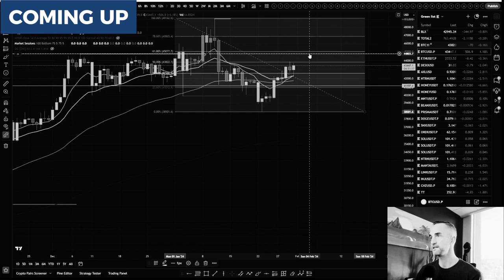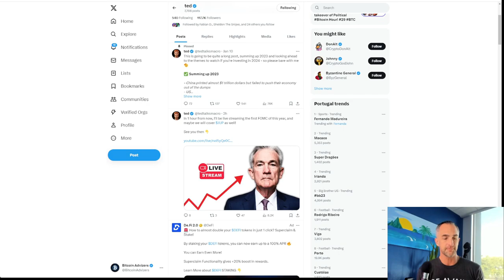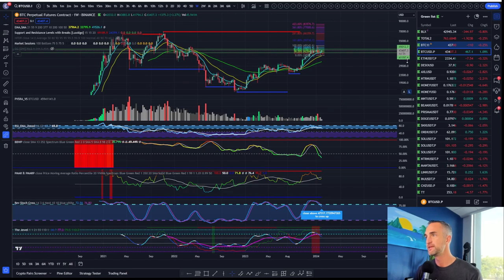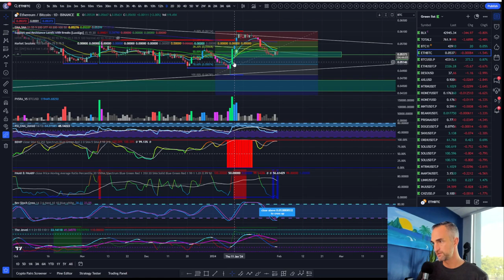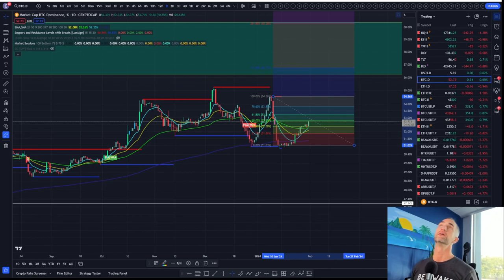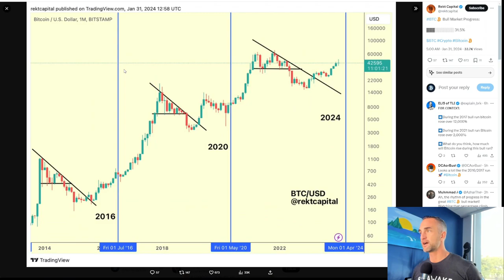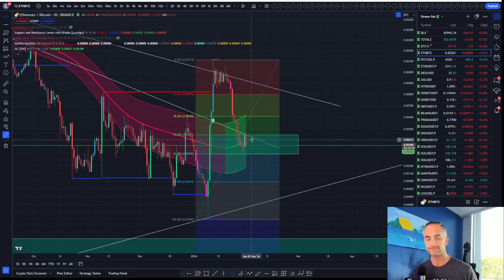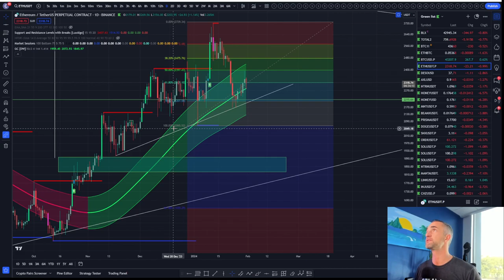Banks in Trouble! Why You MUST Own Bitcoin ASAP Before March 2024! Urgent Crypto Market Update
Hey Crypto Enthusiasts! 🚀 In this eye-opening video, we delve into the bank funding secrets that could change the game for Bitcoin investors. Discover why NOW is the perfect time to own Bitcoin and potentially profit from the downfall of certain banks! 💰🏦